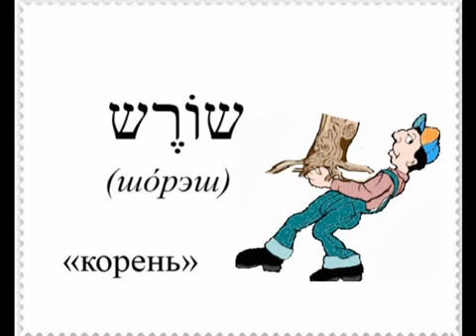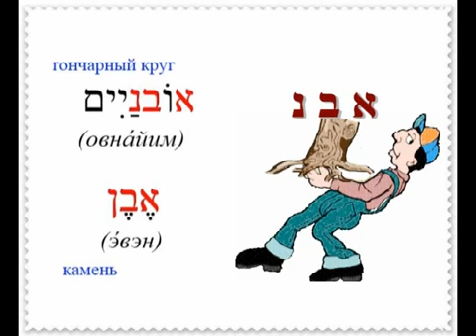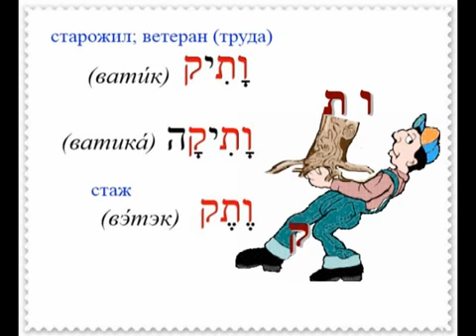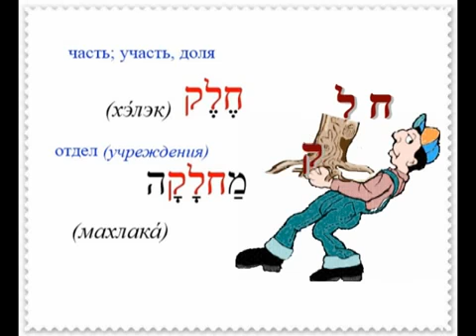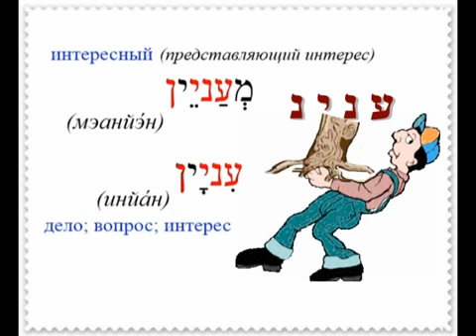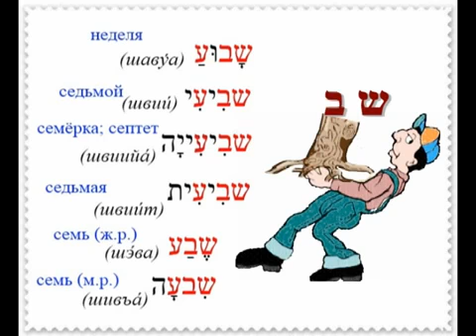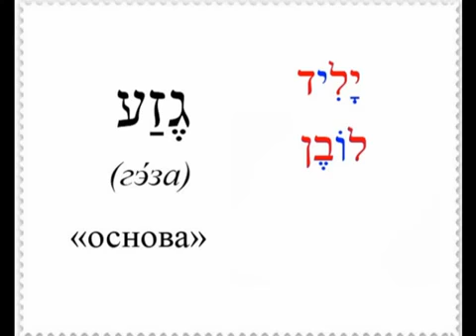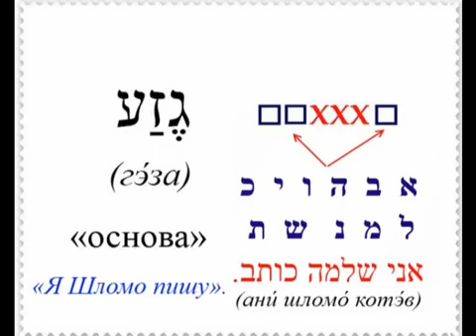Урок № 49 Корни и основы слов в иврите